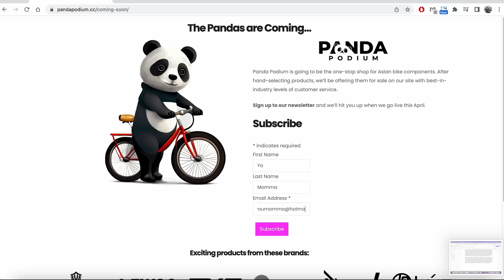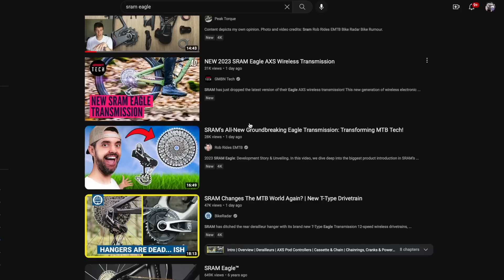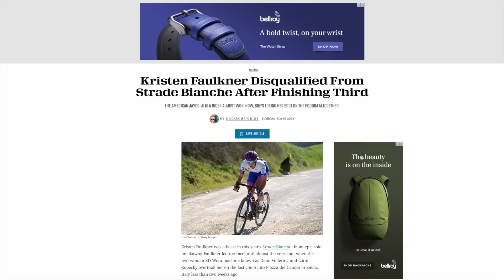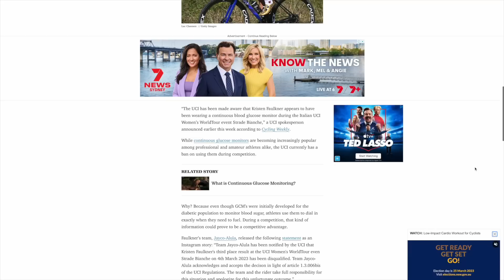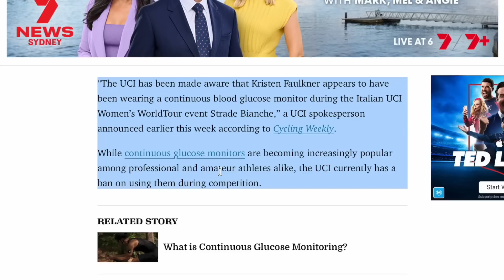Quitting being Vegan, NEW Chinese Electric Groupsets & your STRAVA nemesis | The NERO Show Ep. 24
The Nero Show is your home of unfiltered cycling discussion, the chat you are having in your bunches and on your group rides.

This week we are joined by @TheVCAdventures who gives us real insight into the US Gravel scene. @ChinaCycling launch the new LTWOO groupset, @nerocoaching and Chris react to this announcement as well as SRAM's newest groupset.

Chapters
00:00 Intro
00:47 Racing Over 40
05:34 US Gravel Pro Salaries
12:50 China Cycling Youtube
21:35 USA Glucose Disqualification
29:23 King Of Vegans
34:00 Wide Tyre Myths
38:00 More People Crashing
42:14 Your STRAVA Nemesis
44:23 Pros Removing Power Data